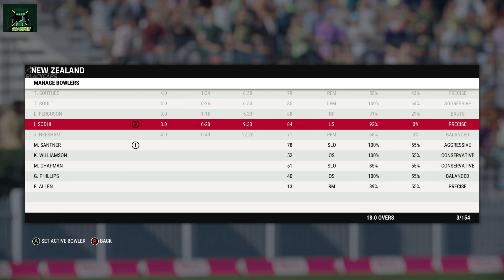Live T20 Series New Zealand 🇭🇲 VS Sri Lanka 🇱🇰 Match No 2 At University Oval Gameplay Cricket 22.